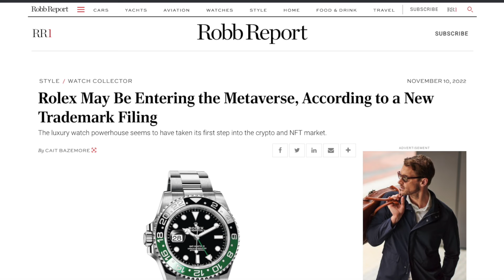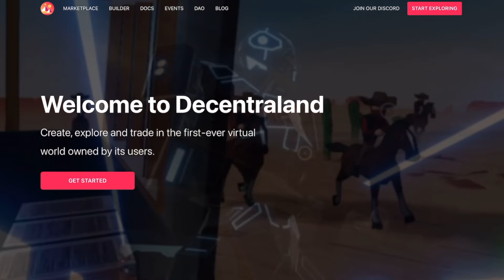ROLEX IS ENTERING THE NFT SPACE